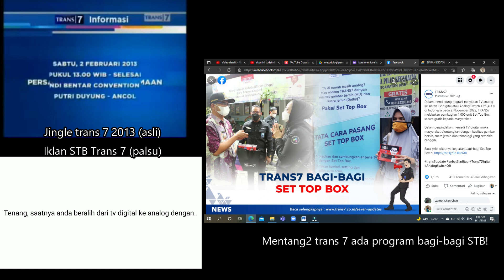perbedaan jingle trans 7 (asli) dengan iklan STB trans 7 (palsu)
mana ada Set top box trans 7 mentang2 ada program bagi-bagi STB dari trans 7? masa tv digital mau ke analog? tahun ini tv analog di matikan !